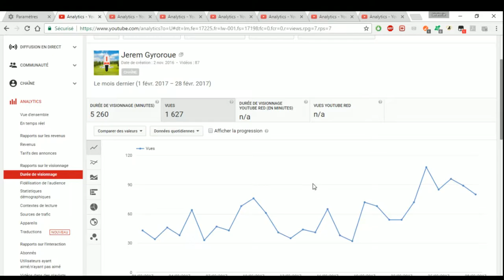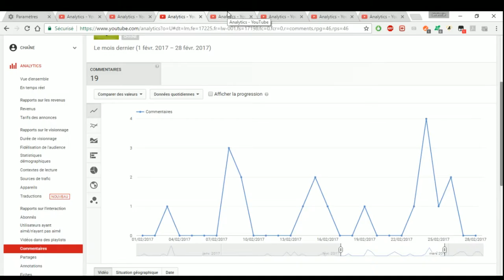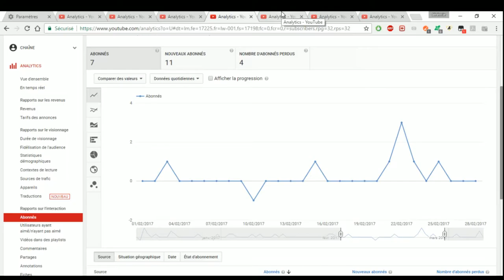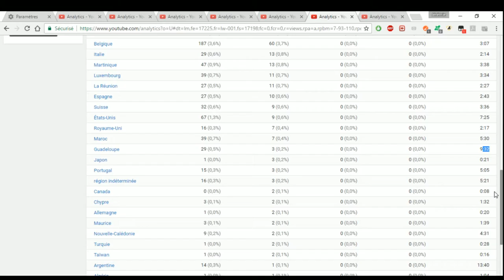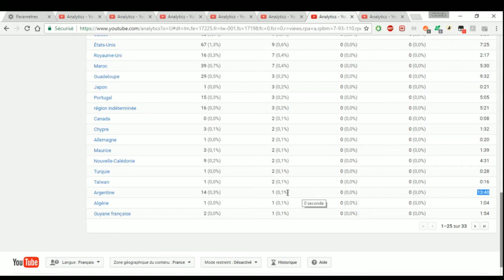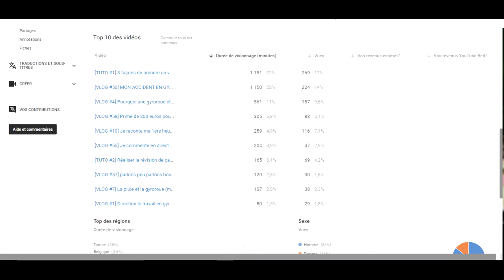[BILAN FEV17] On fais le bilan de la chaine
Aujourd'hui bilan du mois de février :D

J'attend vos retour :D